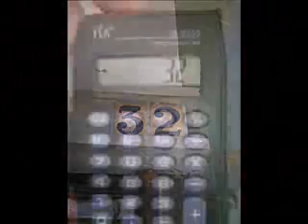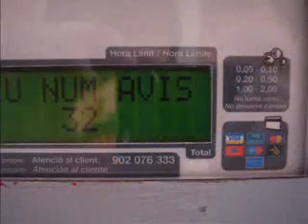mi 32 cumpleaños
el video que hice para recordar a mis amigos que era mi 32 cumpleaños...